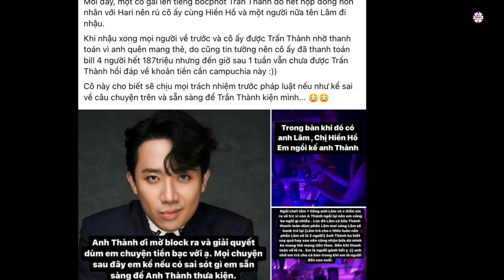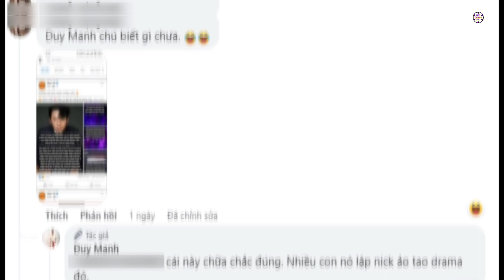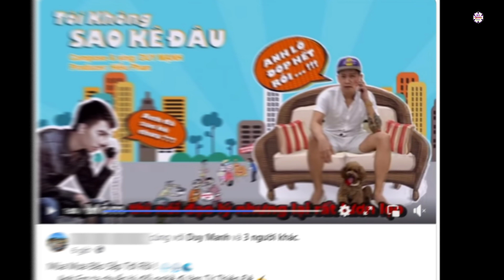Duy Mạnh bênh vực Trấn Thành, bóc mẽ sự thật về drama đi bar, gọi đào, vẫn “khịa” đối phương 1 câu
ntcqueennews duymạnh trấnthànhMặc cho drama phát ngôn “hào quang rực rỡ” vẫn chưa hạ nhiệt, mới đây Trấn Thành lại bất ngờ bị một người dùng tố mượn gần 190 triệu đồng không trả. Là một trong những người phản đối Trấn Thành gay gắt nhất, vừa qua Duy Mạnh gây bất ngờ khi lên tiếng bảo vệ đạo diễn “Nhà bà nữ”.